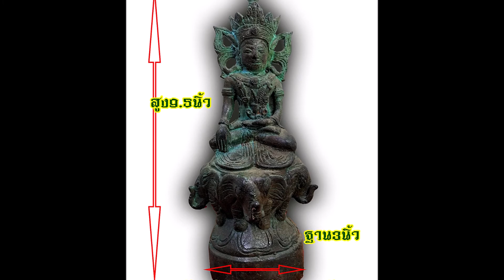พระเชียงรุ้ง แห่งเชียงตุ้ง ฐานช้างสามเศียร สูง9.5นิ้ว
พระบูชา พระเชียงรุ้ง แห่งเชียงตุ้ง ฐานช้างสามเศียร
ขนาดฐาน 3 นิ้ว  สูง 9.5 นิ้ว เนื้อโลหะสำริดสนิมเขียวสภาพเก่า